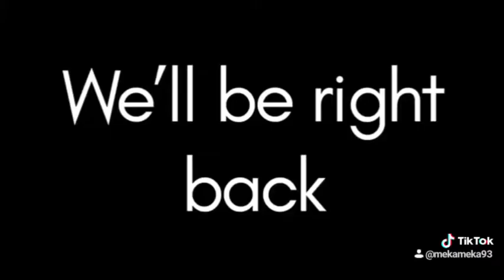August 14, 2019(1)